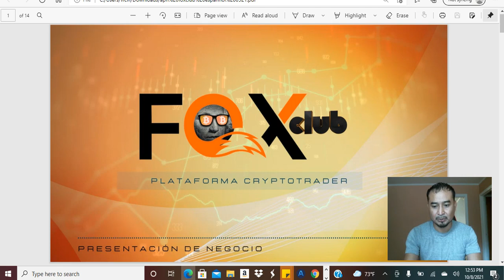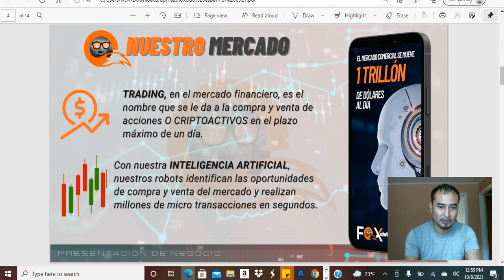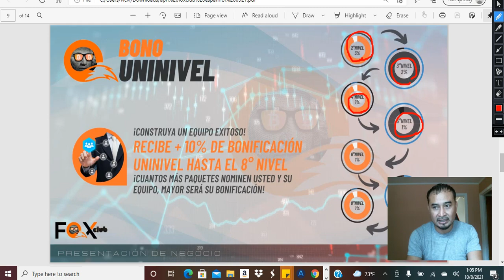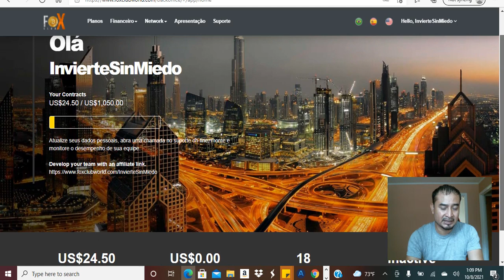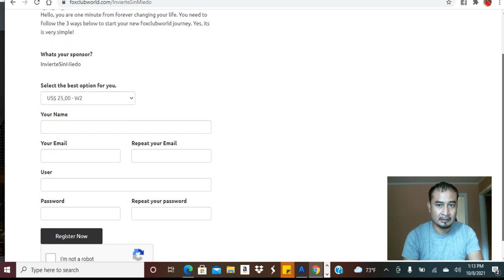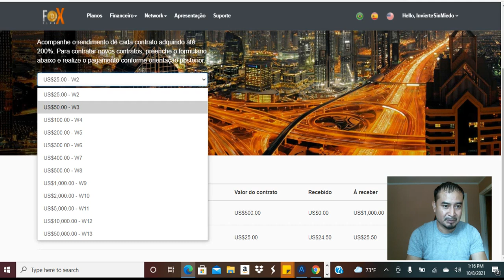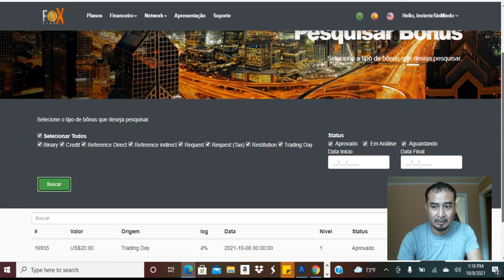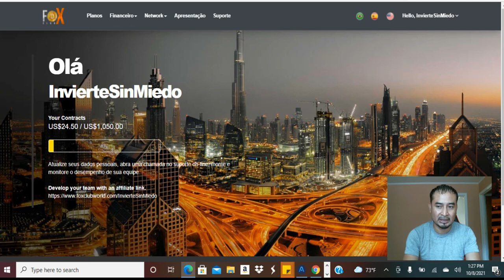Gana 4% Diario - FOX CLUB WORLD - Victor Villalba - Octubre 8, 2021.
*Gana 2 a 5% diario.*

*Inversiones de mediano riesgo.*

*Unete para conocer las mejores y más recientes  inversiones.*

*Gana 0.50% a 2% Diario.*

*Inversiones de bajo riesgo.*

*Unete para que seas el primero en conocer todas las nuevas inversiones.*

Mensajeria personal en Facebook.

CANAL OFICIAL EN TELEGRAM DE INVIERTE SIN MIEDO.*
CONOCE TODO NUESTRO PORTAFOLIO DE INVERSIONES CON CRIPTOMONEDAS.*

Sigue nuestros avances de nuestro portafolio de inversiones y estrategias para invertir y ganar dinero todos los dias.